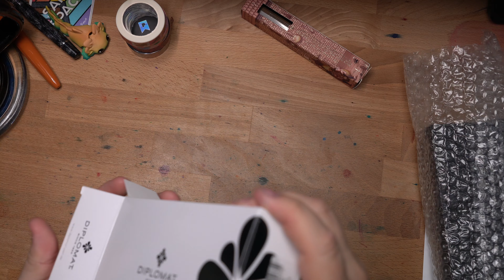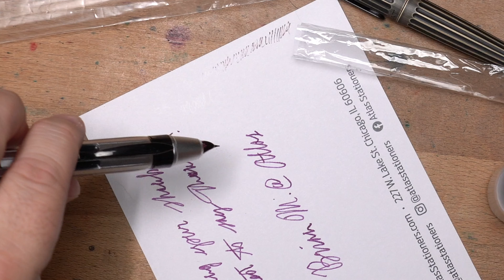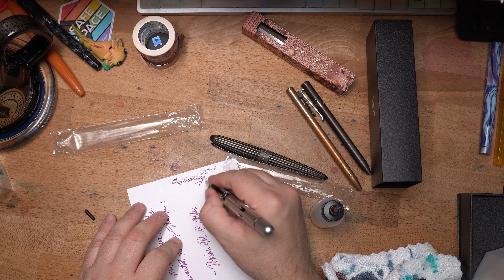Atlas Haul Unboxing and testing! A new retractable fountain pen? One made of brass! And more!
This is a big haul. It's not the MOST things, but it's got a pen I've really been wanting, a pen that I was really curious about, and one that I'm immediately UN-impressed with. You'll also see some washi tape, a bag, and more!

Chapters
0:00 Become a Patron!
1:26 Washi tape time!
3:40 Ferris Wheel Press Oinking Embers
7:42 Kleid Separate Tool Tote
10:59 Fountain Pen Time!
11:29 Surprise: Stickers!
12:14 Diplomat Aero Oxyd
15:42 Nahvalur Eclipse Iridium